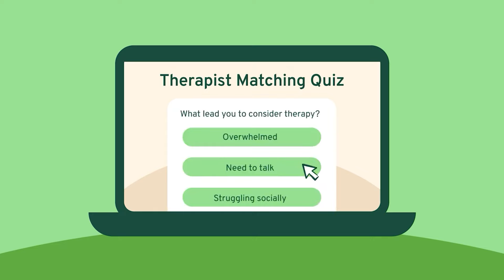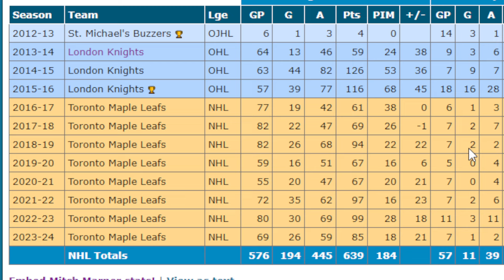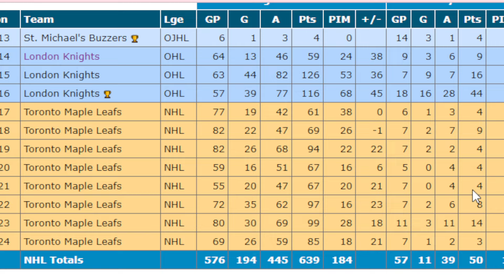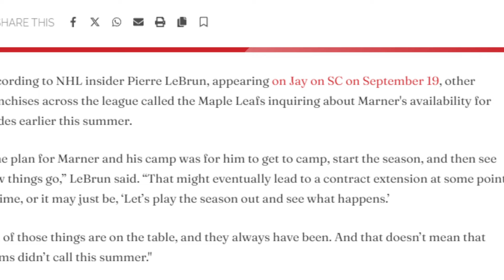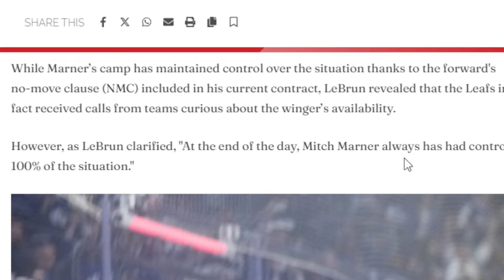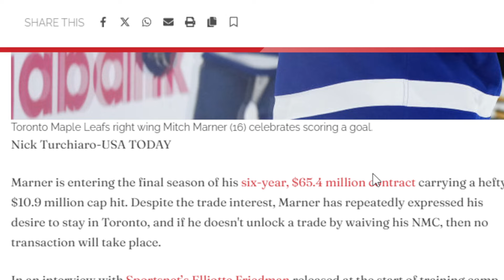Mitch Marner is going to prove us WRONG in his contract year?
If you’re struggling, consider therapy with our paid partner. for a discount on your first month of therapy. If you have questions about the brand relating to how the therapists are credentialed, their privacy policy, or therapist compensation, here is an overview written by the YouTube creators behind the channel Cinema Therapy that goes into these topics

JENS95
ISLESGIRL3
AVATAR
BOTO WINTER
WARPED MIND
GAMING FREAK YT

⬇️SEND FAN MAIL⬇️

John Viveiros
Toronto, ON
M5H 0A5

Anaheim Ducks
Arizona Coyotes
Boston Bruins
Buffalo Sabres
Calgary Flames
Carolina Hurricanes
Chicago Blackhawks
Colorado Avalanche
Columbus Blue Jackets
Dallas Stars
Detroit Red Wings
Edmonton Oilers
Florida Panthers
Los Angeles Kings
Minnesota Wild
Montreal Canadiens
Nashville Predators
Ottawa Senators
Philadelphia Flyers
Pittsburgh Penguins
San Jose Sharks
Seattle Kraken
Vancouver Canucks
Vegas Golden Knights
Washington Capitals
Winnipeg Jets